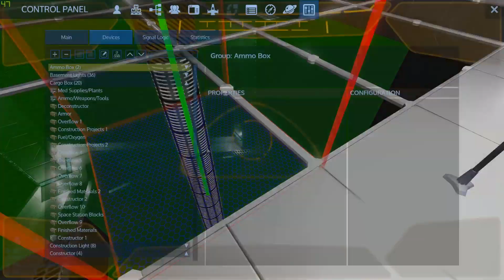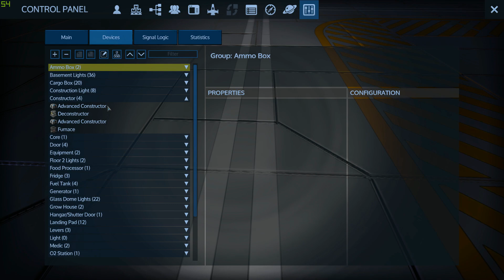Empyrion: Galactic Survival – SV Time-Lapse then a Space Visit – Exp 10.0 – Ep 7B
Empyrion: Galactic Survival – No Commentary – SV Time-Lapse then a Space Visit
Experimental 10.0
Episode 7B

The Wolves Donation PayPal Account is now set up send any donations to
We thank you for all the support

Early Alpha Game: This is not a finished game and if you are unsure of purchasing, watch and research more videos and forums to see if it is for you.

Empyrion features space & planetary exploration, building & construction, mining & resource gathering, survival, crafting, as well as space & land combats. Using the Unity 3D engine, Empyrion uniquely combines elements from space simulations, construction games, survival games and ego-shooters. The game is currently under development by Eleon Game Studios.
Empyrion is about building and survival in a hostile environment. You can build everything out of blocks and building parts like in Minecraft: large starships, small spaceships, space and planetary stations, as well as facilities such as mining robots and solar panels.
Your mobile home base is a self-created starship (your mothership) that is able to fly from planet to planet (and warp between the to-be-introduced multi-solar systems later in development!). To access and explore a planet, you build one or several, small spaceships that can enter the planet’s orbit and land on the planet’s surface. Equip your mothership and spaceships with weapons to defend yourself against other players and NPC enemies.
For building and construction, you must gather and mine resources. You will find these resources on planets and asteroids. Empyrion features several planet types such as desert, ice, lava, barren, oceanic, temperate and gas planets. Each of them is different and has its own characteristics and potentially unforgiving conditions. To survive, you have to adapt to a planet’s unique environment. Initially, you face an uncharted universe with only basic information about the planets, their resources, and (potentially dangerous) life forms. Before your first landing on a planet, you will not know exactly what awaits you – be prepared for any surprise.